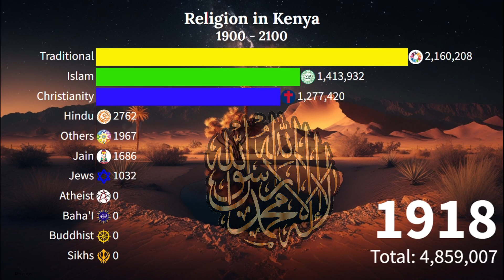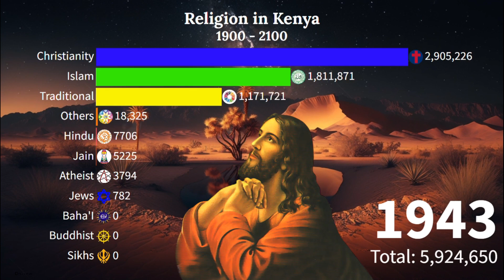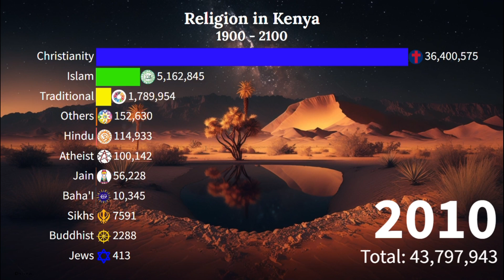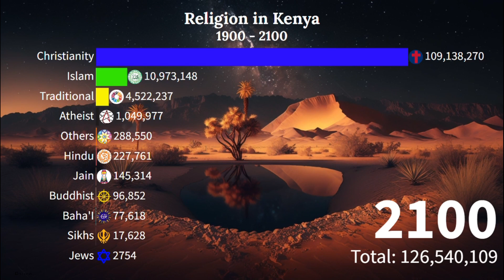Religion in Kenya from 1900 - 2100 officially the Republic of Kenya East Africa Nairobi